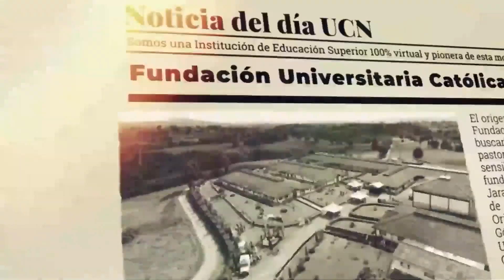Noticia del Día | Septiembre 26 de 2024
🛑Hoy la Noticia del Día se origina desde Yarumal. En la Católica del Norte estamos comprometidos con el territorio.☑️